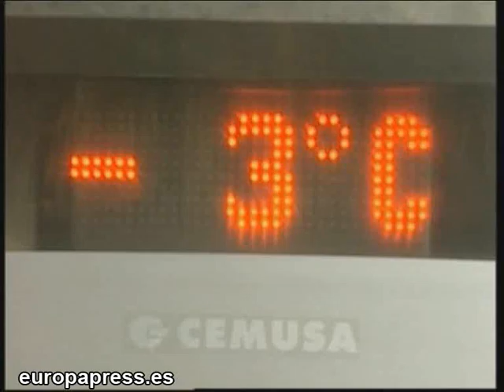Trece provincias en alerta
Trece provincias en alerta por bajas temperaturas. La Comunidad de Castilla y León ha sufrido hoy una bajada de temperaturas de hasta diez grados.